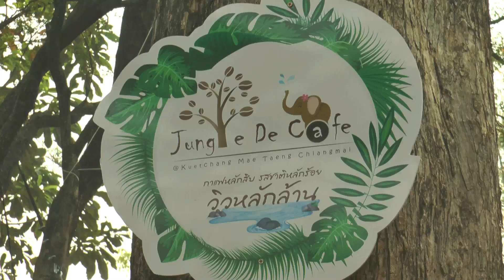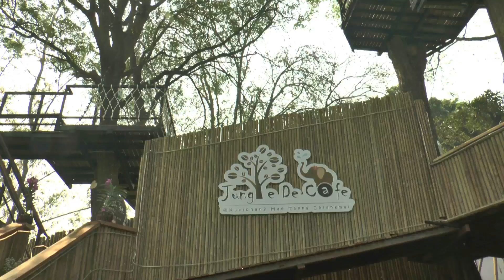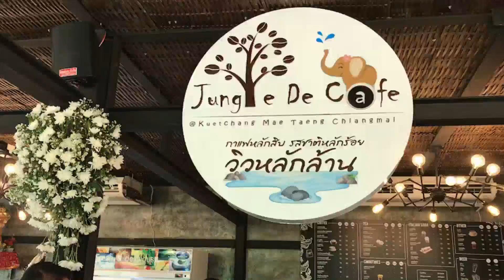020462 1 เชียงใหม่ กินกาแฟแบบแอดเวนเจอร์ท้าทายอยากได้วิวหลักล้านต้องยอมขาสั่น 01